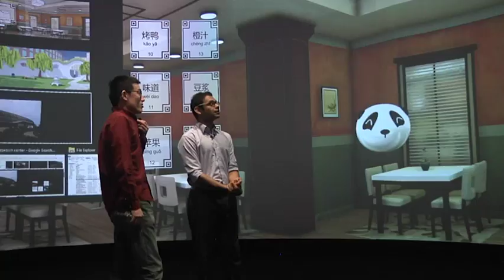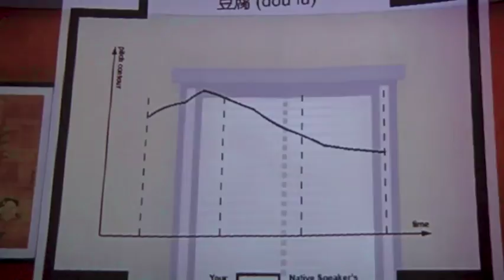Virtual Immersion: Using AI to teach Mandarin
(7 Sep 2018) Researchers at Rensselaer Polytechnic Institute and IBM are developing a different way to teach Mandarin that relies on artificial intelligence and immersive scenes. (Sept. 7)